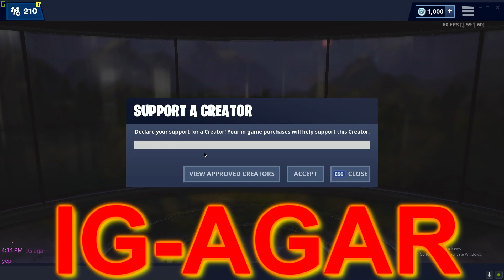Visit the center of a storm circle - STORM RACERS challenges